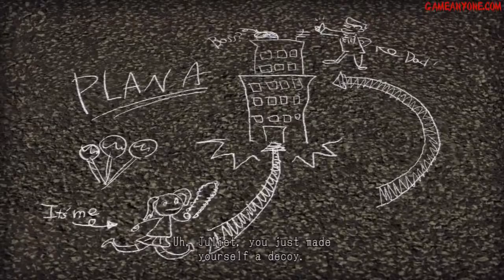HelloJapan Classics (2012): Lollipop Chainsaw [Part 10] *Audio Sync Issues*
Another Suda51 LP from 2012. Hope you guys enjoy!!! :D